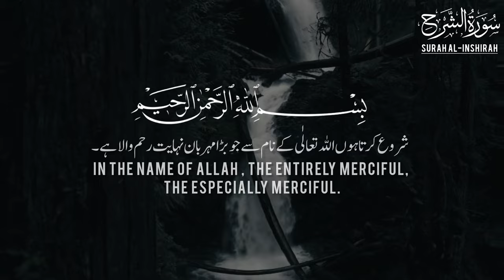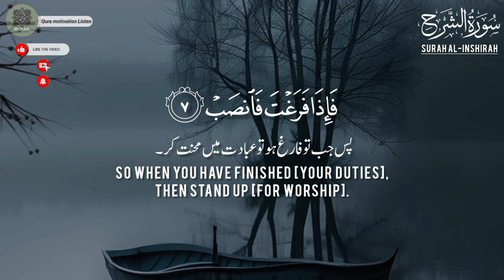Surah Al-Inshirah Full||سورة الشرح||Surah Al Inshirah with English Translation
►Audio: Surah Al-Inshirah
►94th Chapter of the Qur'an
► Ayah :8
►Reciter: Abdullah Habib Abbasi
►Studio: @Quran20055

Your English Search:
surah inshirah with english translation|
surah inshirah|
al inshirah with english translation|
surah|
translation|
english translation|
surah al inshiran with english translation|
quran|
tilawat e quran surah al inshirah|
al quran surah al inshirah|
surah inshirah english translation|
surah alam nashrah with english
translation|
learning quran surah al inshirah|
quran translation|
surat al inshirah|
al inshirah with urdu translation|